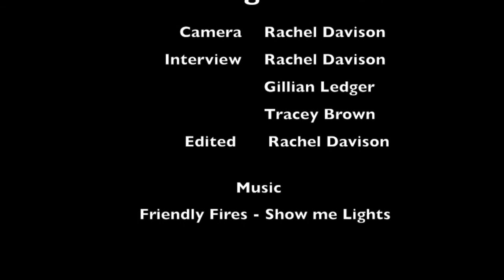Illuminating York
Illuminating York is an annual event held each year in the historic city of York.  Each year thousands gather to see the amazing lighting and artistic displays the festival has to offer.